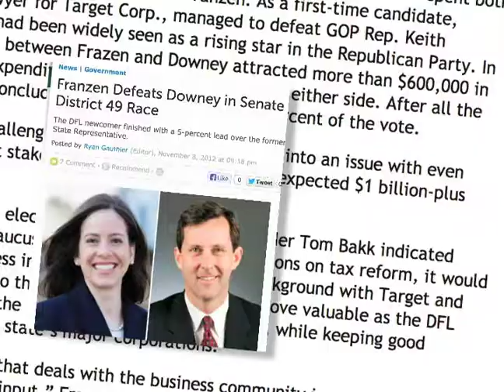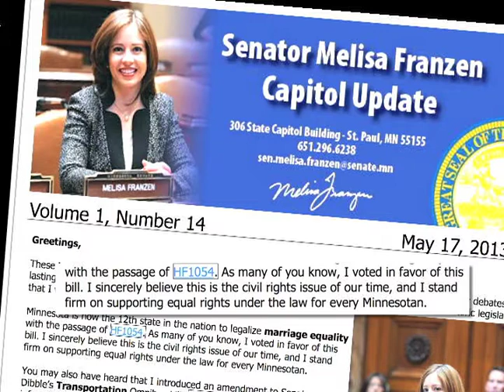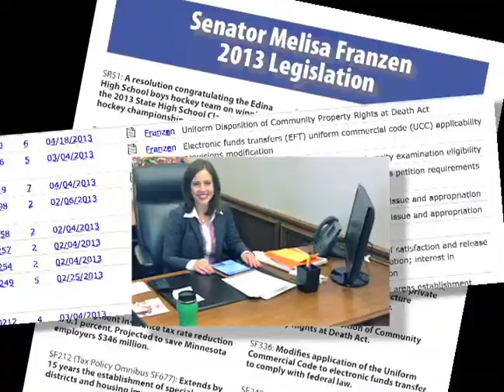MN State Senator Melisa Fanzen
Senator Melissa Franzen and AM 950 Radio's Nancy Nelson take measure of the 2013 legislative season.